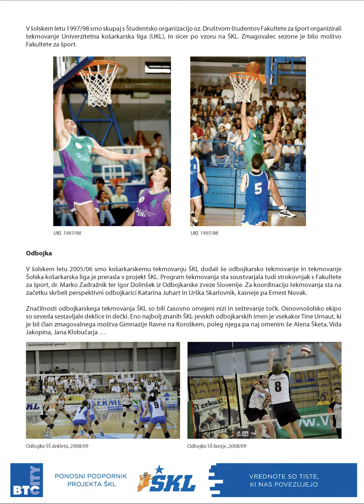Predstavitev knjige ŠKL - šport tisočerih obrazov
Video predstavitev knjige ŠKL - šport tisočerih obrazov